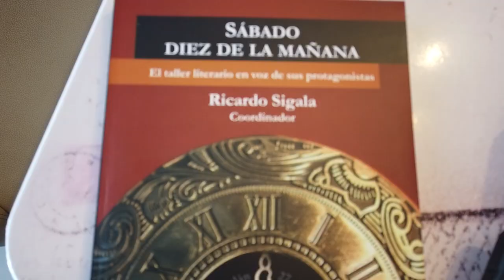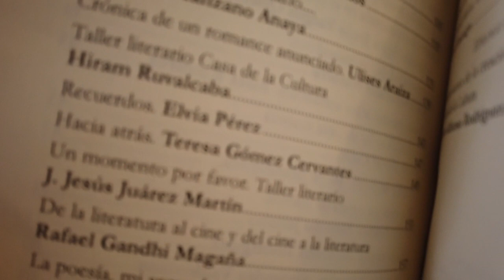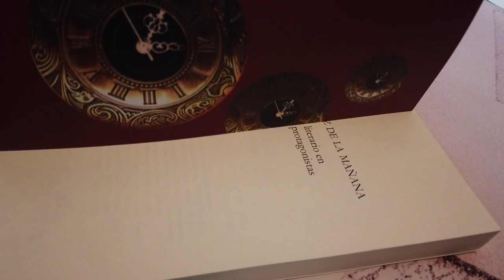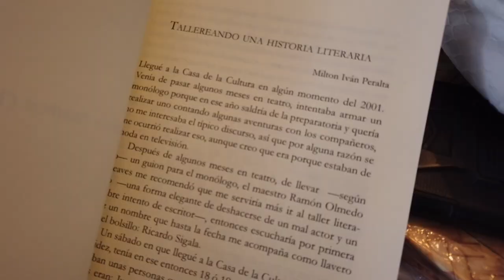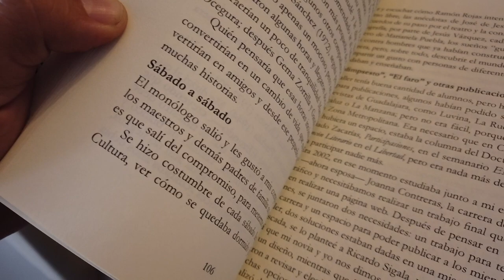SÁBADO DIEZ DE LA MAÑANA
“Sábado diez de la mañana. El taller literario en voz de sus protagonistas”, es un libro relacionado con el taller literario de la Casa de la Cultura de Ciudad Guzmán, un taller que cumple 28 años de existencia “con esa longevidad, obviamente tiene una historia”, explicó Ricardo Sigala.